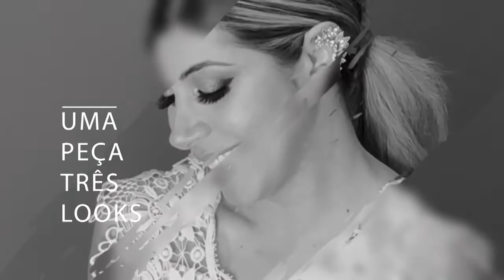+Show - 30/01/21 - Parte 2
O +Show, apresentado por Danny Pink, traz pra você entretenimento nas tardes de domingo. Musicais, homenagens a artistas consagrados e concursos repleto de oportunidade para novos talentos. O "Dança Kids" mostra o talento de crianças até 12 anos dançando ritmos variados. O casal vencedor ganhará uma bolsa de estudos na Academia Eudóxio Júnior, uma das academias de dança mais conceituadas do Brasil. Tem também o "Nasce uma Estrela" onde surgirá um novo talento da música. Ao final do concurso, o vencedor ganha a gravação de um EP pelos Studios Mosh, um dos maiores estúdio musicais do país, que tem como artistas Chitãozinho e Xororó, Sandy, Roberto Carlos, entre outros. E ainda ganha um videoclip com o diretor Daniel Romão, profissional consagrado e responsável por clipes de vários artistas, entre eles, Anitta, Thaeme e Tiago, entre outros. O +Show vai ar aos domingos, a 1 da tarde, na tela da REDEVIDA, O Canal da Família."